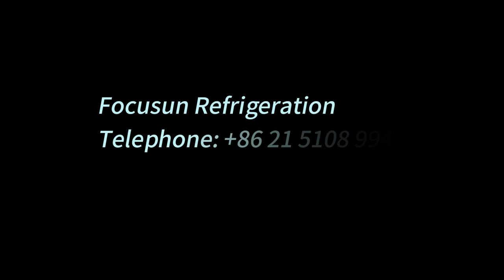弗格森集裝箱式塊冰機#全自動塊冰機#直冷塊冰機#冰磚機#條冰機#冰塊機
弗格森製冷專業生產製冰機，包含#冰磚機#塊冰機#管冰機#片冰機#板冰機#顆粒冰機#流態冰機#冷庫#速凍庫#冷水機組#人工造雪機#混凝土降溫設備#真空預冷機#碎冰機#壓冰機。我們同時提供專業的冰雪樂園綜合解決方案。如您有任何需求，請聯繫我們。

郵編：201100

社交媒體：
弗格森集裝箱式塊冰機#全自動塊冰機#直冷塊冰機#冰磚機#條冰機#冰塊機#short